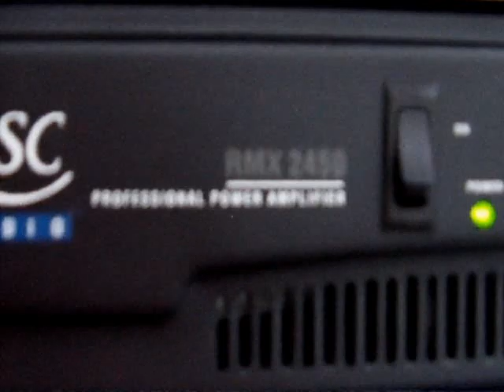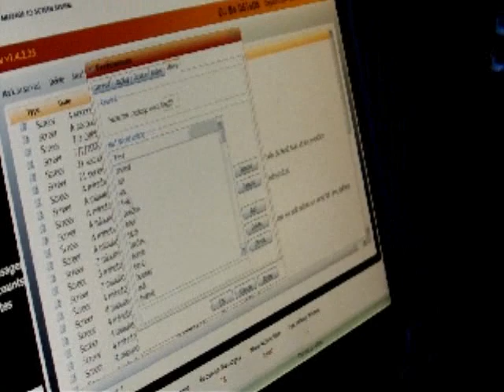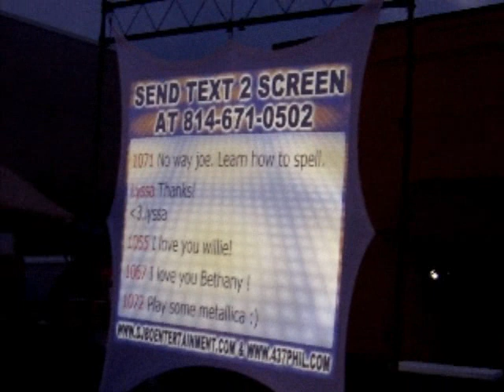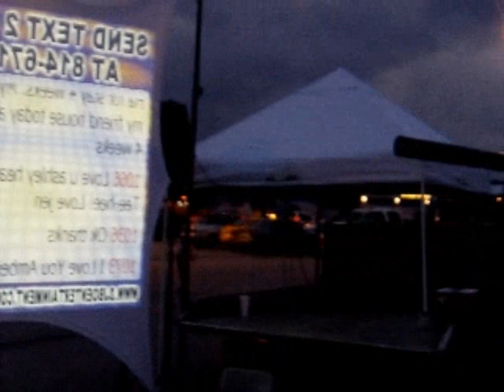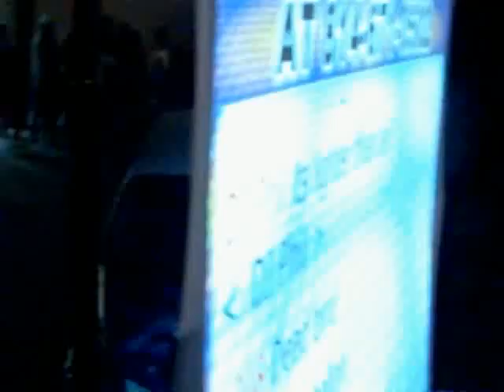Cranberry Mall Fireworks Gig Log 7-2-09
This was a gig at Cranberry Mall in Cranberry Pennsylvania for their Fireworks Spectacular.  DJ Mac, DJ Phil, and I all did this gig together.  We used Text 2 Screen at this event with our stretch Screen, all went well, and it didn't rain until we were packing up.  There were games, and contests inside the Mall until 9pm, and we Played Music & Played Contests outside from 7pm-10pm.  Sorry I didn't get any of the actual fireworks.  But we wanted to get packed up fast because it started to rain, and it's tough getting out of a parking lot with 5,000+ Cars in it.  If the quality of this video isn't good that's because I may have had it on the wrong resolution, sorry!  Enjoy!